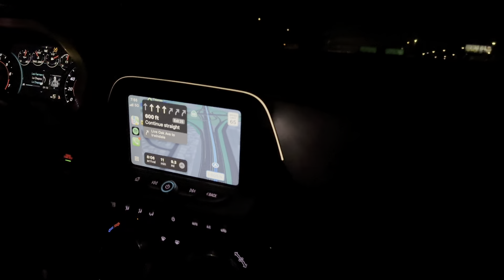C6 shoots crazy flames (based community toy drive)